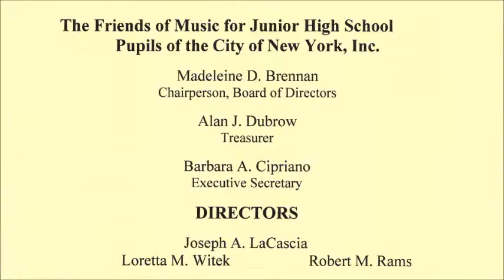Borough-Wide Concerts 2013 - 11 - Military Escort [Mr. Douglas Barr, conductor]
The 55th Annual SALUTE TO MUSIC
Borough-Wide Concerts 2013
Staten Island Borough Wide Senior Band